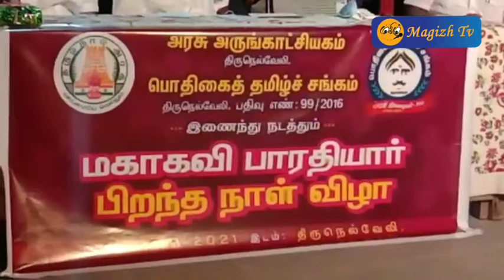பாரதியாரின் 140வது பிறந்த நாள் விழா நெல்லை அருங்காட்சியகத்தில் நடைபெற்றது